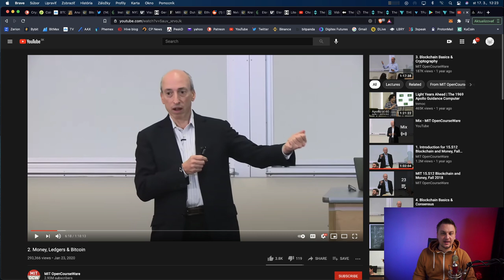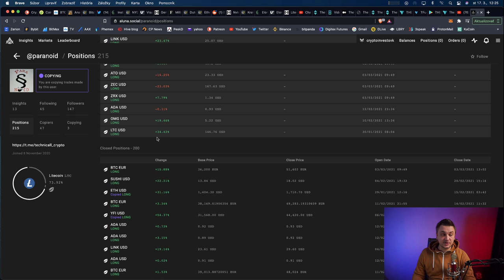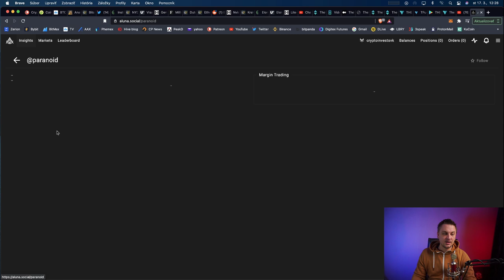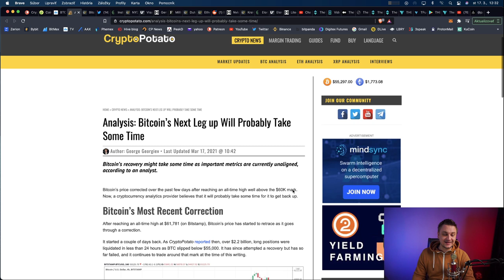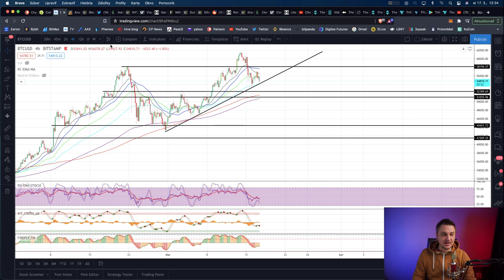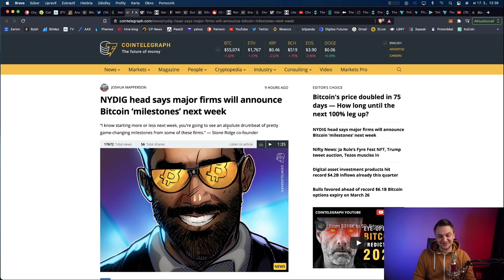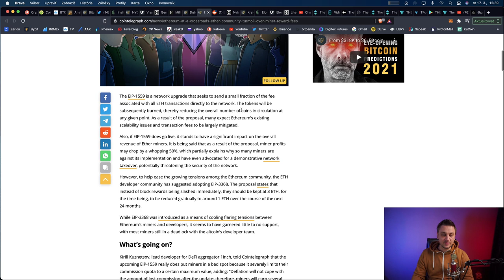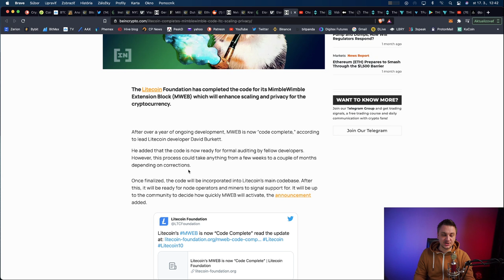Za aka čas môže Bitcoin spraviť 2x svojho ATH ?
V dnešnom videu sa dozviete:
Zatiaľ Alunu len testujem ak chcete výsledky bude si musieť počkať.
Nevyužívajte nikdy svoje primárne burzy na copy trading.!

Bitcoin adresa:
Legacy adresa
3AsJQpD9aiSSfxgRbPKaSVWkFfCkVoSyrf